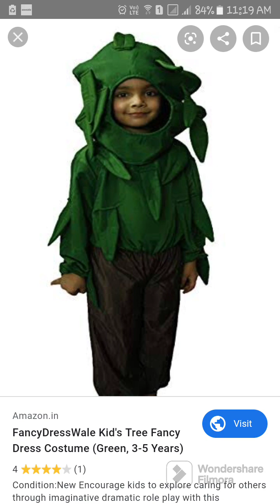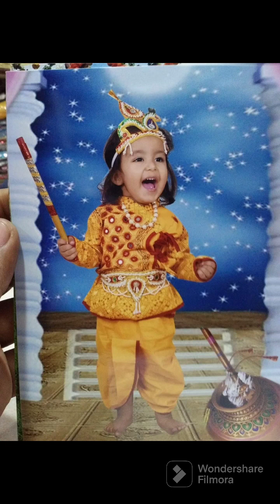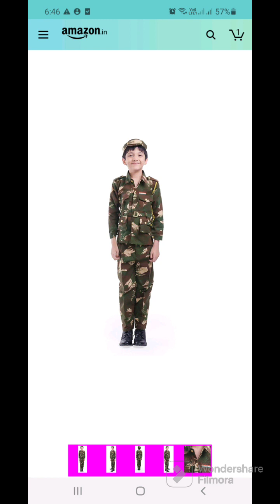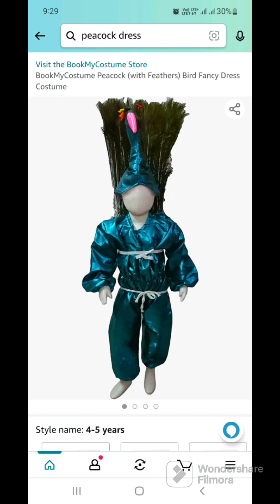100 Fancy Dress Ideas/ Fancy Dress Ideas for Kids School Functions/Buy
Mehtab Emporium
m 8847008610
store in jalandhar cantt (punjab)
pin code .144005